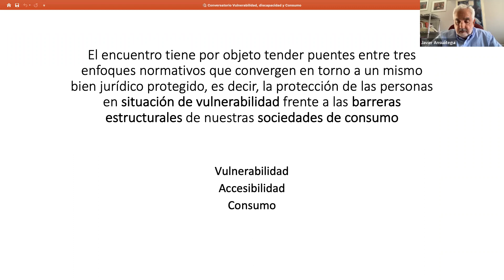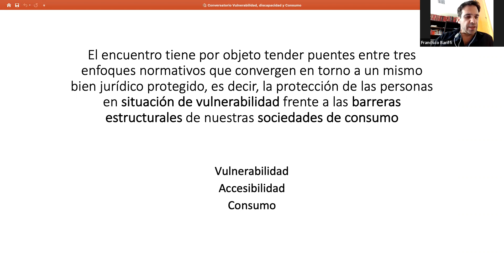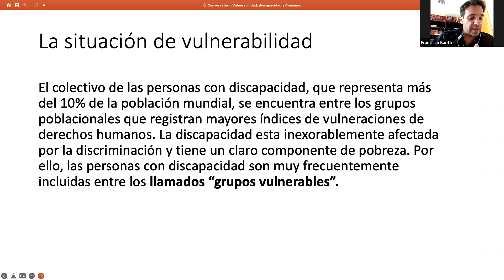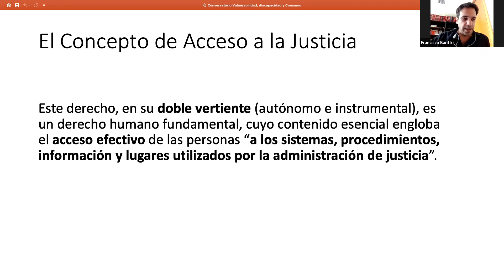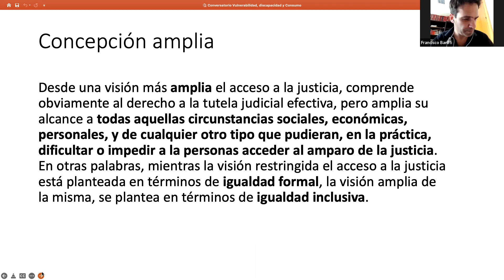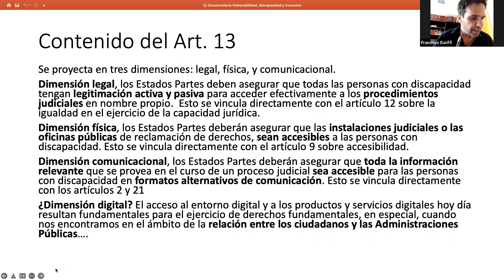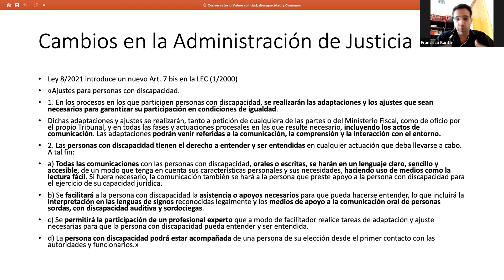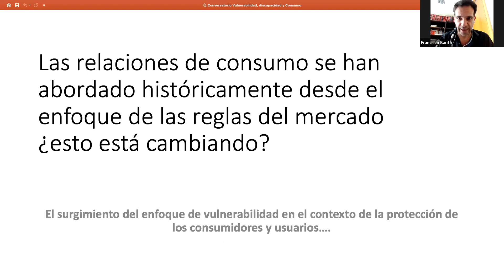CONVERSATORIO 'DISCAPACIDAD, SITUACIONES DE VULNERABILIDAD Y DEFENSA DE LOS CONSUMIDORES'.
Este encuentro celebrado el 25 de mayo de 2022 tuvo por objeto tender puentes entre tres enfoques normativos que convergen en torno a un mismo bien jurídico protegido, es decir, la protección de las personas en situación de vulnerabilidad frente a las barreras estructurales de nuestras sociedades de consumo.